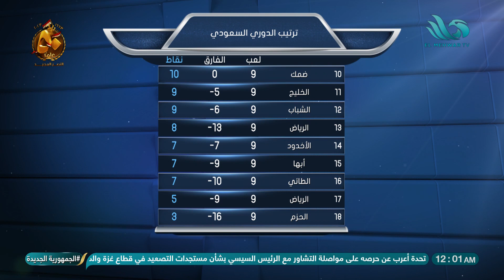التحليل فني للدوري السعودي وترتيب الفرق بعد أول 9 جولات من المسابقة